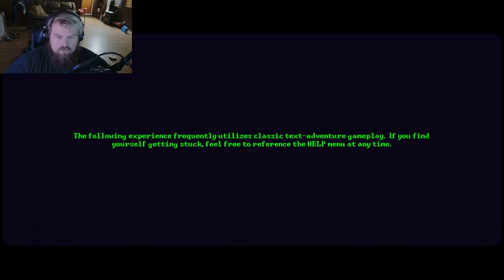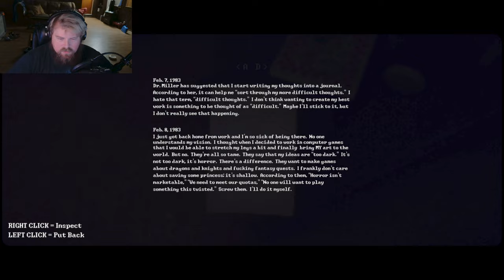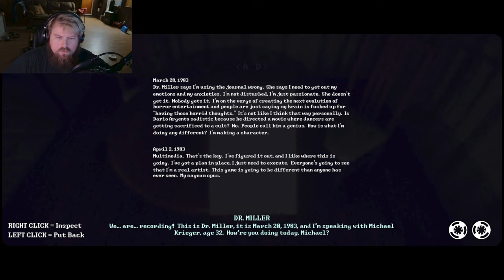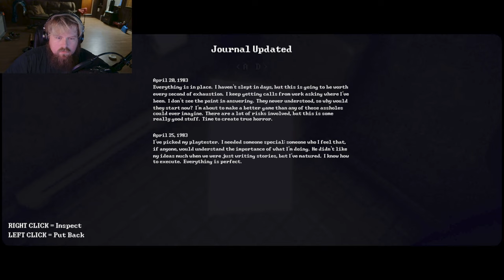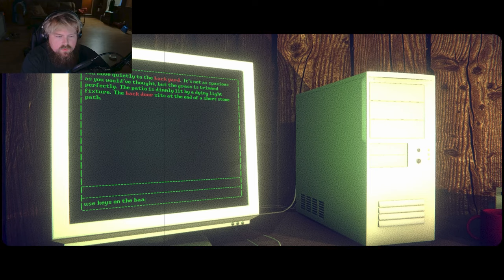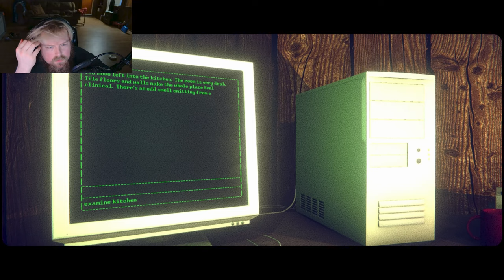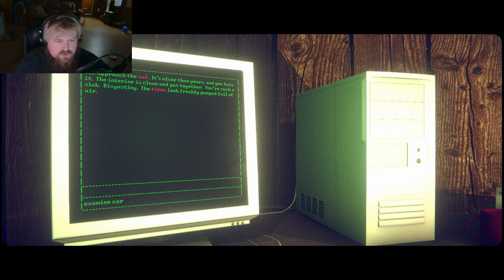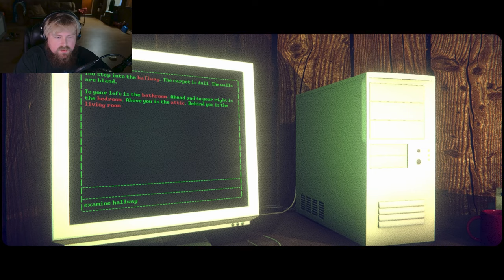REALLY GOOD INDIE HORROR GAME | We Never Left | Longplay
An indie horror game by FYRE Games

The year is 1983. You sit at home alone on a dark and stormy night until the ring of the phone pierces your ears.  Answering, you hear a voice unfamiliar to you.  The mysterious caller informs you with little urgency that your recluse game developer of a cousin has gone missing.  All that was found of him was a note.

We Never Left is a hybrid first-person / text-adventure narrative horror game developed by 20-year-old college student Conner Rush in 2 months through his studio FYRE Games.  Inspired by '80s horror films as well as No Code's Stories Untold, it was developed as part of the Dread X Collection 5 anthology game.  All 12 developers in the collection were tasked to make a unique game in 2 months that fit the unifying theme of "entertainment".